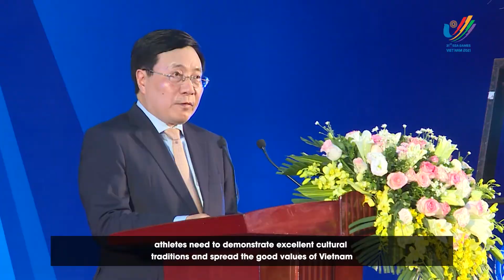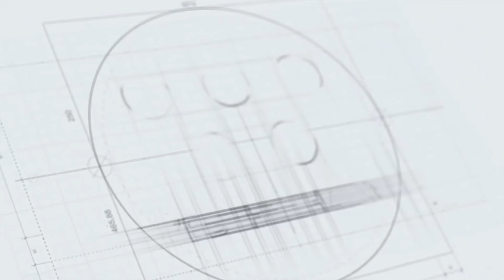Đoàn Thể thao Việt Nam xuất quân dự SEA Games31, đặt mục tiêu giành 140 HCV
[English below]
Đoàn thể thao Việt Nam dự SEA games 31 gồm 1.341 thành viên trong đó có 951 vận động viên. Đoàn đề ra mục tiêu giành 140 huy chương vàng, và xếp trong nhóm đầu ở các môn olympic.
The Vietnamese sports delegation attending the 31st SEA Games includes 1,341 members, including 951 athletes. The delegation set a goal of winning 140 gold medals and finishing first in their Olympic group.